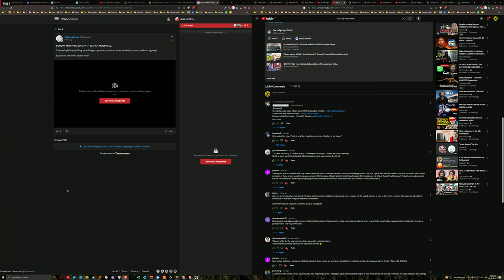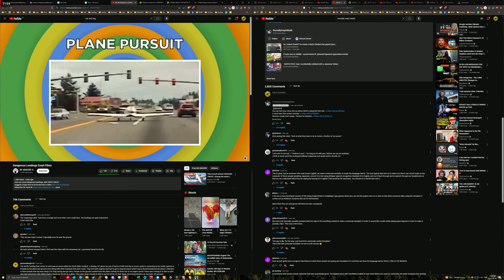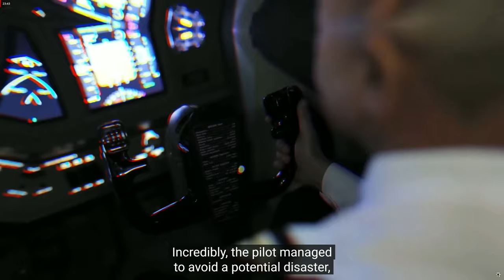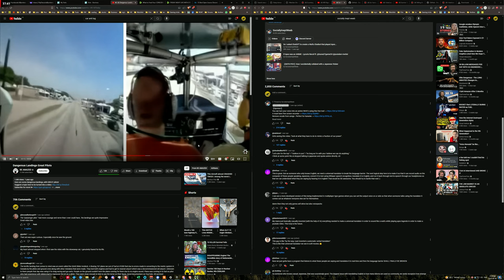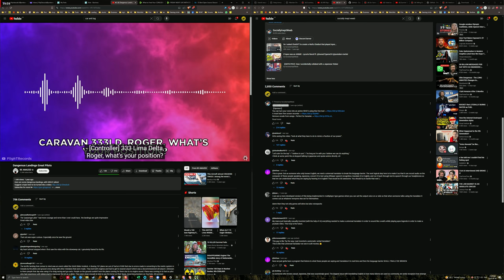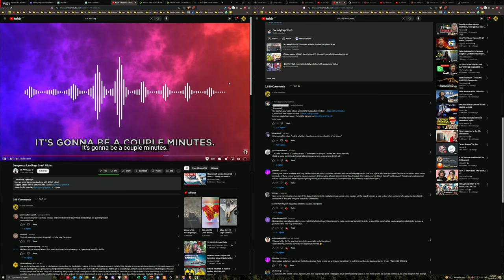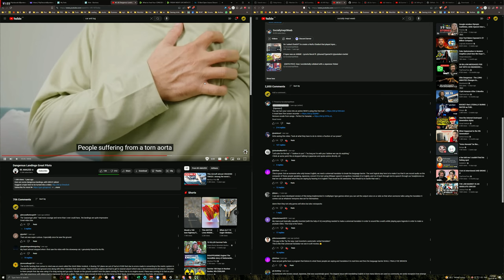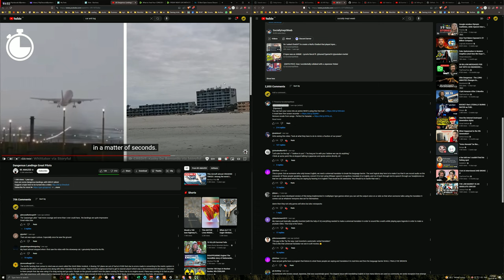4K60 Completing Cryptark Rogue with Janet